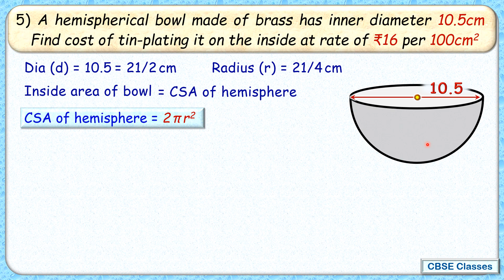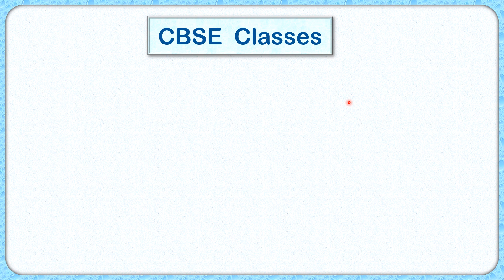13) A hemispherical bowl made of brass has inner diameter 10.5 cm. Find the cost of tin-plating it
Ncert Ex:11.2
5. A hemispherical bowl made of brass has inner diameter 10.5 cm. Find the cost of tin-plating it on the inside at the rate of ` 16 per 100 cm2.